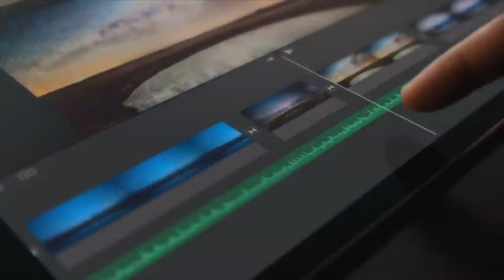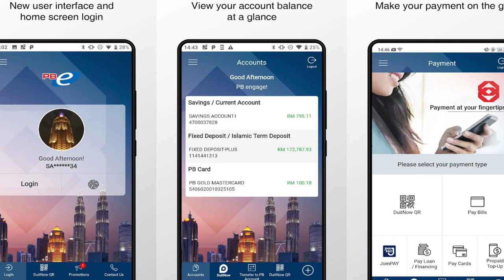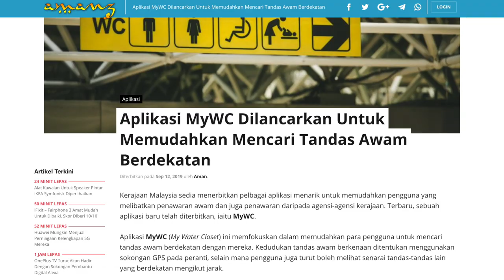Amanz24 - HTC Vive Cosmos RM3699, Samsung TV 8K 5G Pertama, Public Bank Menyokong DuitNow QR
HTC Malaysia kini hadir dengan peranti realiti maya terbaru HTC Vive Cosmos untuk pasaran tempatan. Ia membawakan paparan skrin dengan kadar segar semula 90FPS selain turut hadir dengan enam kamera pengesan pergerakan yang terbina pada peranti. Ia kini boleh mula dipra-tempah pada harga RM3699 melalui laman rasmi HTC Vive, kedai atas talian Lazada dan Shopee.

Apple kini membuat potongan harga sebanyak RM850 untuk peranti iPad Pro dengan storan 1TB di Malaysia. Untuk model iPad Pro 11-inci dengan sokongan WiFi dan LTE ditawarkan pada harga RM6499, manakala iPad Pro 12.9-inci dengan sokongan WiFi dan LTE pula dijual pada harga RM7349.

Selain itu, Samsung dengan kerjasama syarikat telekomunikasi SK Telecom bakal membina televisyen resolusi 8K yang menyokong rangkaian 5G di Korea. Buat masa ini, ia masih belum diumumkan bilakah Samsung akan mula menjual televisyen ini.

Seterusnya, Google Photos dilengkapi fungsi baru yang dinamakan Memories dalam bentuk paparan Stories. Melalui ciri ini, ia menghimpunkan sejumlah gambar dan video lama dan dikongsikan untuk kegunaan peribadi. Menurut Google, ia akan diperkenalkan secara berperingkat bermula hari ini.

Public Bank memperkenalkan aplikasi mudah-alih yang baru, iaitu PB engage MY. Menerusi aplikasi ini, ia memudahkan pengguna untuk melihat baki dengan menggunakan Face ID bagi pengguna iPhone, selain menyertakan kemudahan mengakses DuitNow QR untuk pembayaran secara nirtunai. Aplikasi ini boleh dimuat turun di Google Play Store dan Apps Store.

Akhir sekali, kerajaan Malaysia telah menerbitkan aplikasi terbaru yang dinamakan MyWC. Aplikasi ini hadir bagi membantu individu mencari tandas awam berdekatan dengan mereka. Buat masa ini, sebanyak 2625 tandas awam telah di senaraikan dikawasan sekitar Malaysia.